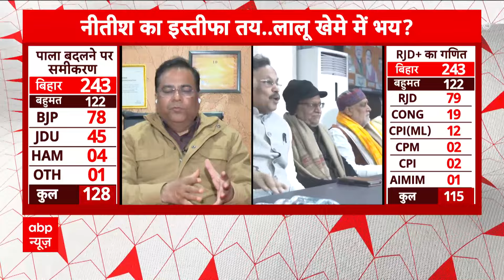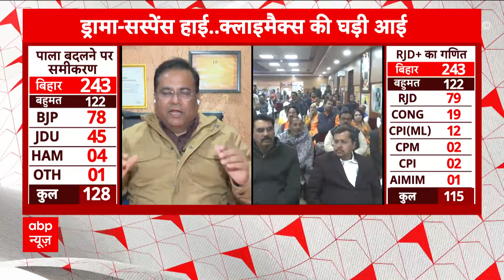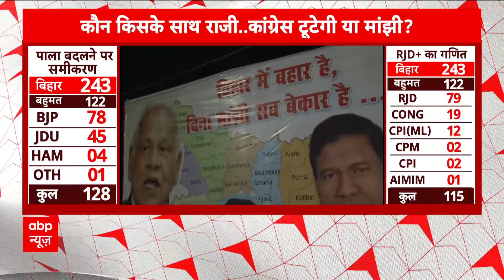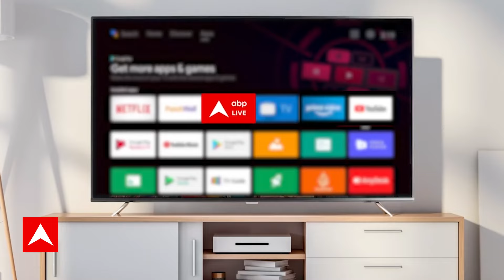नीतीश से गठबंधन करने से पहले BJP की बड़ी बैठक । Bihar Political Crisis Update ।Breaking News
Prashant Kishore had claimed that if JDU wins more than five seats, he will apologize in front of the country. Also, Nitish Kumar feels that his future in 'India' block is not looking bright. He led the formation of the India Bloc, but failed to become the prime ministerial candidate of the alliance. Since many leaders of the 'India' block were not in favor of Nitish Kumar, they ignored him. This was clearly visible in the second meeting in Bengaluru, when Nitish Kumar returned to Patna without attending the press briefing. He was also ignored in the third meeting in Mumbai. Soon after, Nitish Kumar, at a CPI rally in the first week of October, publicly slammed the Congress party for delaying seat distribution and not paying attention to the functioning of the 'India' block. Showed his anger by blaming him. At that time the Congress party was busy in the elections of Madhya Pradesh, Rajasthan, Chhattisgarh and Telangana. After the defeat in three states, Nitish Kumar was continuously attacking Congress on the subject of seat sharing. Also, Nitish Kumar was not comfortable with RJD and Congress party in Bihar. He always thinks that the future of his party is brighter within the NDA rather than the Grand Alliance. Nitish Kumar remained the Chief Minister of Bihar for a long time with the help of BJP. He was also a Union Minister during the Atal Bihari Vajpayee government.
नीतीश कुमार को लगता है कि 'इंडिया' ब्लॉक में उनका भविष्य उज्ज्वल नहीं दिख रहा है. उन्होंने इंडिया ब्लॉक के गठन का नेतृत्व किया, लेकिन गठबंधन के प्रधानमंत्री पद के उम्मीदवार बनने में असफल रहे. चूंकि 'इंडिया' ब्लॉक के कई नेता नीतीश कुमार के पक्ष में नहीं थे, इसलिए उन्होंने उन्हें नजरअंदाज कर दिया. बेंगलुरु में दूसरी बैठक में यह बात साफ दिखी, जब नीतीश कुमार प्रेस ब्रीफिंग में शामिल हुए बिना ही पटना लौट आए. मुंबई में तीसरी बैठक में भी उन्हें नजरअंदाज किया गया.इसके तुरंत बाद नीतीश कुमार ने अक्टूबर के पहले सप्ताह में सीपीआई की एक रैली में सीट बंटवारे में देरी और 'इंडिया' ब्लॉक के कामकाज पर ध्यान न देने के लिए सार्वजनिक रूप से कांग्रेस पार्टी को दोषी ठहराते हुए अपना गुस्सा दिखाया. उस समय कांग्रेस पार्टी मध्य प्रदेश, राजस्थान, छत्तीसगढ़ और तेलंगाना के चुनावों में व्यस्त थी. तीन राज्यों में हार के बाद, नीतीश कुमार सीट बंटवारे के विषय पर कांग्रेस पर लगातार हमले कर रहे थे. साथ ही, नीतीश कुमार बिहार में आरजेडी और कांग्रेस पार्टी के साथ सहज नहीं थे. वह हमेशा सोचते हैं कि उनकी पार्टी का भविष्य महागठबंधन के बजाय एनडीए के भीतर अधिक उज्ज्वल है. नीतीश कुमार बीजेपी की मदद से लंबे समय तक बिहार के मुख्यमंत्री रहे. वह अटल बिहारी वाजपेयी सरकार के दौरान केंद्रीय मंत्री भी थे.